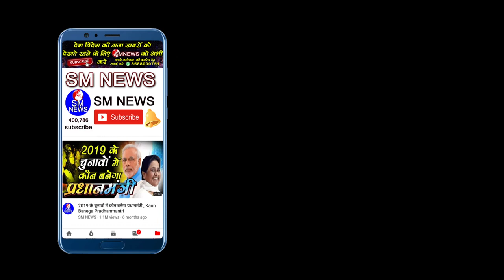अपने बच्चों को क्यों रखे टिक टॉक से दूर